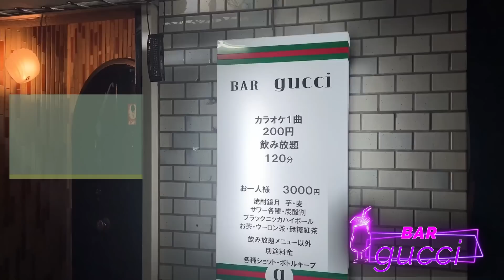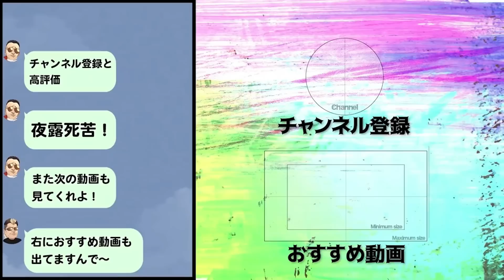女子刑務所の実態。